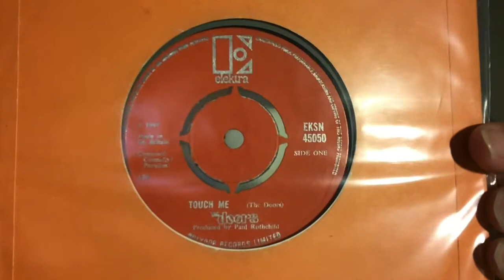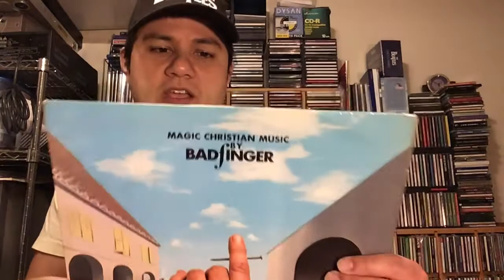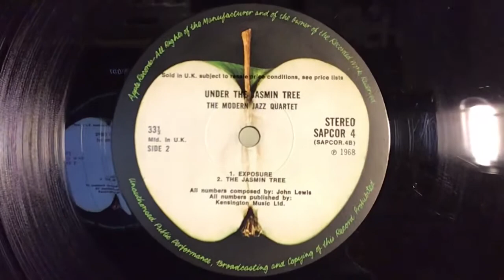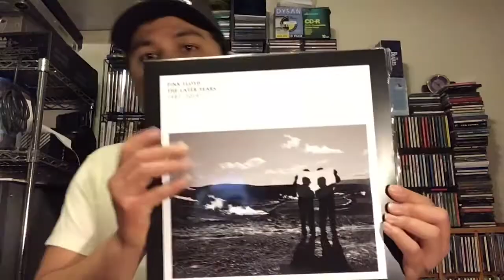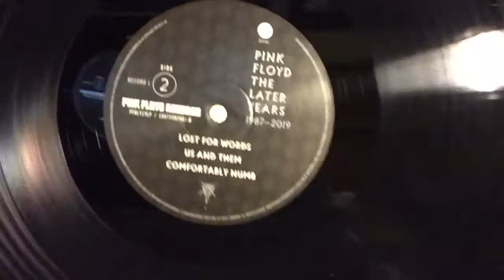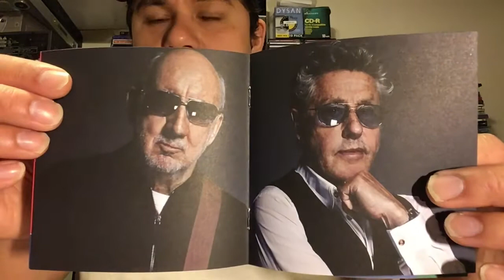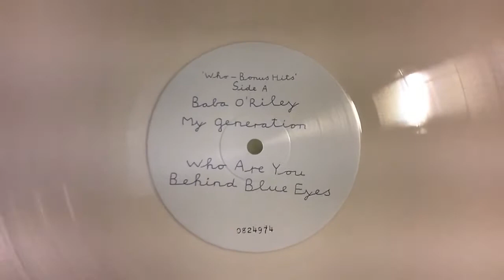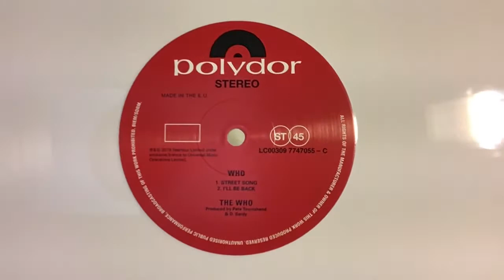Vinyl/CD/Book Update 01/08/2020: The Rest Of My 2019 Music Finds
Hello everyone! Welcome to my first Music update video showing the rest of my 2019 Music finds by other artists. I’ll be showing vinyl finds by other artists, CD/Vinyl copies of The Who’s new studio album “Who” and a Pete Townshend signed Novel. Hope you enjoy my first update of 2020 showing the rest of my 2019 finds.